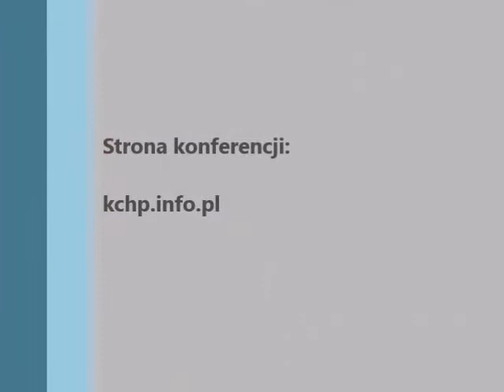00 Rozpoczęcie & uwielbienie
XIX Konferencja Chrześcijańskiego Przebudzenia - Jesienne Doładowanie 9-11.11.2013